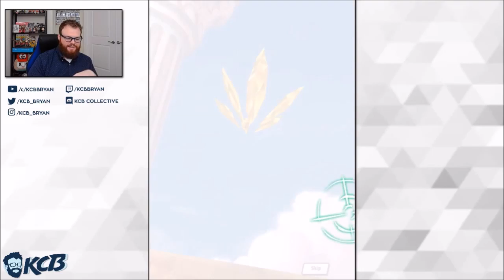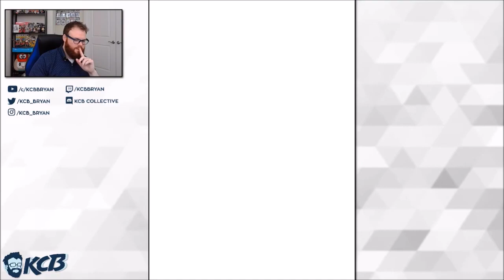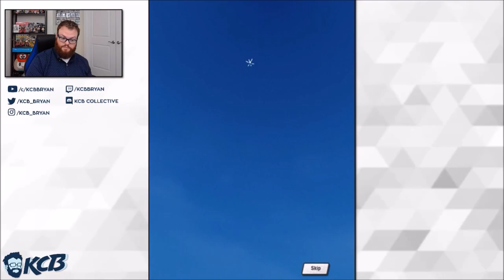Summer Lives On In Dragalia Lost! A Splash of Adventure Showcase Summon [Dragalia Lost]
Let's try and grab some summer adventurers in Dragalia Lost!